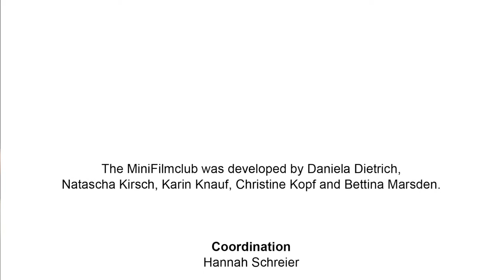MiniFilmClub // Trailer mit englischen Untertiteln